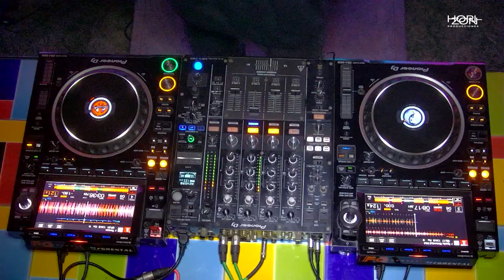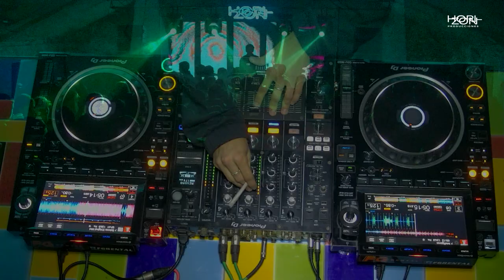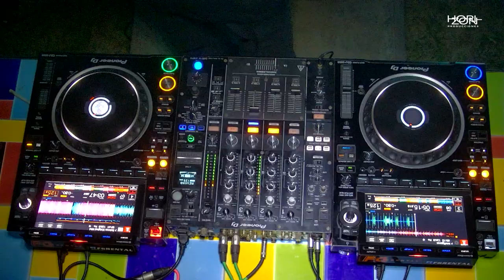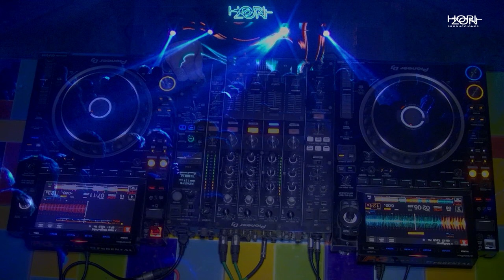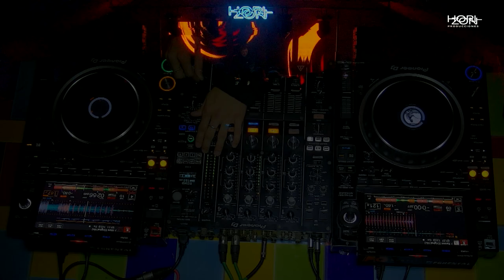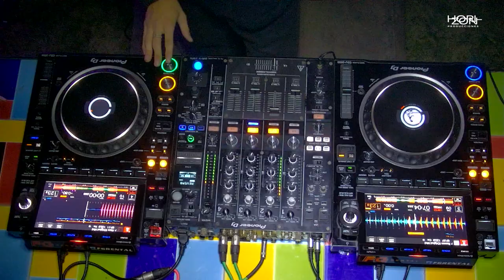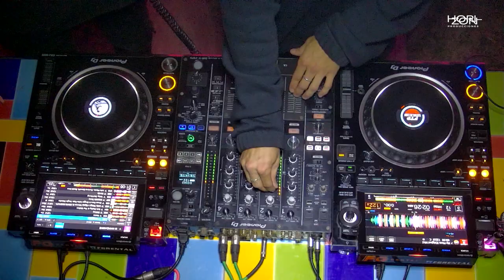PATRICK SAINT-HUBERT x @horizon.producciones | AFTER 05/08/23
Set by @patricksainthubert8825  AFTER SESSION 05/08 realizado en Nordelta, Buenos Aires para @horizon.producciones

Encontranos como Horizon.producciones en todas nuestras redes.